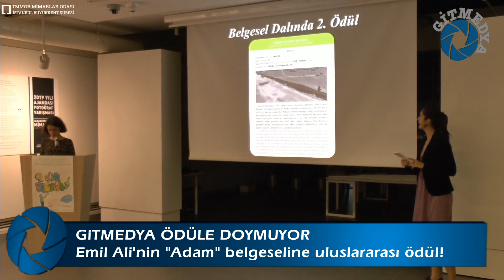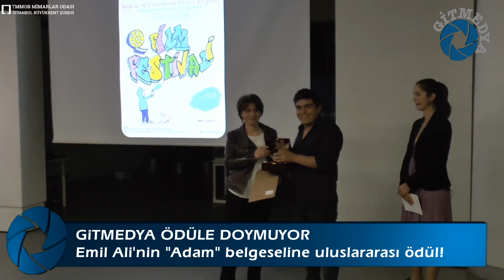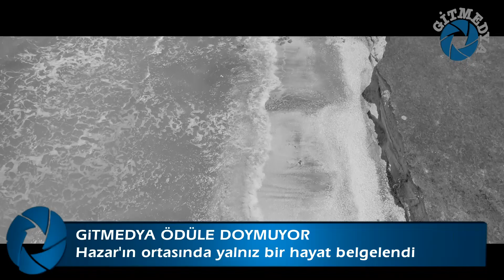GiTMEDYA Ödüllere Doymuyor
Uşak Üniversitesi Sosyal Bilimler Meslek Yüksekokulu, Görsel İşitsel Teknikler ve Medya Yapımcılığı Bölümü ödüle doymuyor. GiTMEDYA ekibinin imzasının bulunduğu belgeseller, festival ve yarışmalarda ses getirmeye devam ediyor. Yurt içi ve yurt dışında pek çok kez gösterimleri gerçekleştirilen Büyük Uşak Kanyonları, Kule gibi belgesellerin ardından çekimleri tamamlanan, Başka Sınırlar ve Adam adlı yapımlar da profesyoneller ile yarışıyor.

Haber: Ceren Akkuş

Facebook'da GiTMEDYA!

Instagram'da GiTMEDYA!

Twitter'DA GiTMEDYA!

GiTMEDYA Website!

Türkiye'nin ilk ve tek öğrenci medya uygulama platformu olan GiTMEDYA’nın yayınları, Uşak Üniversitesi Sosyal Bilimler Meslek Yüksekokulu Görsel İşitsel Teknikler ve Medya Yapımcılığı Bölümü tarafından gerçekleştirilmektedir. Öğrencilerin teknik becerilerini geliştirmek, bu becerilerin ürüne dönüşmesini sağlayarak, yine bu ürünlerin profesyonelce sunumunu gerçekleştirmek üzere  2015 yılı itibarıyla yayına başlayan G i T M E D Y A İnternet Sitesi, Türkiye’de gerçek anlamda bir ilki temsil etmektedir. Hazırlanan içeriklerin özgünlüğünü ön planda tutarak yayınlarına devam eden GiTMEDYA’nın temel amacı; yerel, bölgesel, ulusal ve uluslararası medya sektörünün ihtiyaç duyduğu dil ve anlatım becerileri gelişmiş, doğru ve etkili iletişim kurabilen, halka doğru ve dürüst haber ileten, gazeteciliğin temel ilkelerine ve etik kurallarına uyan ve nihayetinde üstün teknik bilgi ve beceri donanımına sahip eleman yetişmesine katkıda bulunmaktır. Sadece haber değil, program, klip, kısa film ve fotoğraf sergileri gibi pek çok içeriğin sunulduğu bu mecranın yayın politikası; Atatürk ilke ve inkılapları ile hukukun üstünlüğü, demokratik ve laik Türkiye Cumhuriyeti Anayasası’nın belirlediği ilke ve esaslar doğrultusunda belirlenmektedir.

"GiTMEDYA YouTube Kanalı ile gitmedya.com internet sitesinde yayınlanan yazı, haber ve görsellerin (Fotoğraf/Video) her türlü telif hakkı Uşak Üniversitesi SBMYO GiTMEDYA Bölümü’ne aittir. İlgili içerikler, izin alınmadan ve dahi kaynak gösterilmeden iktibas edilemez, alıntılanamaz."